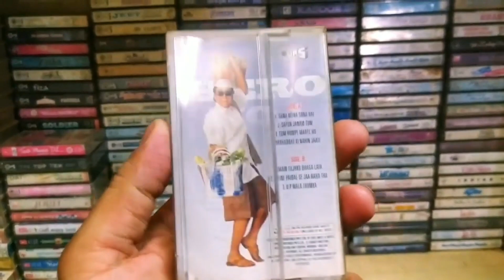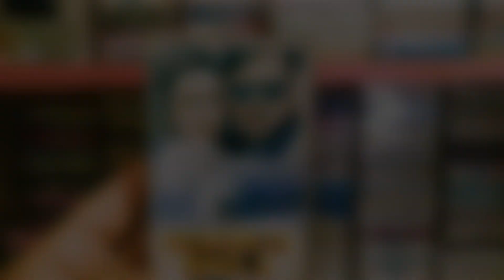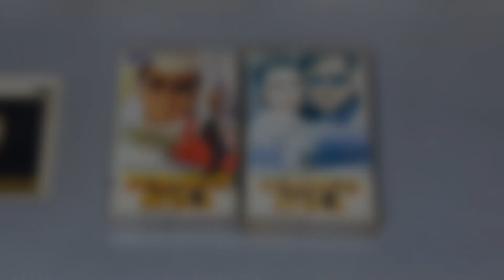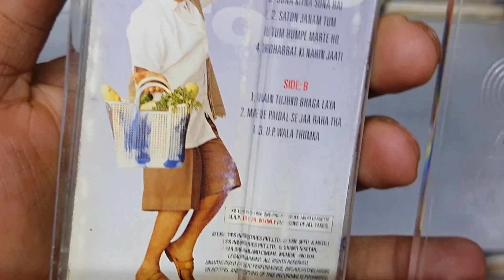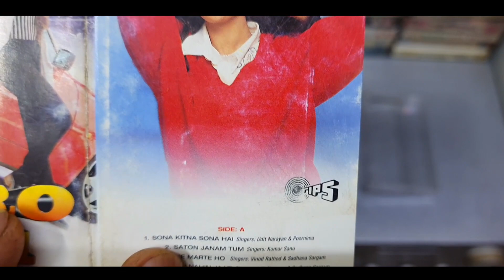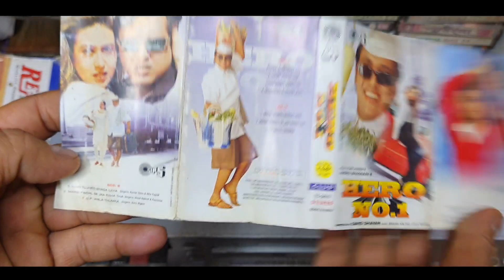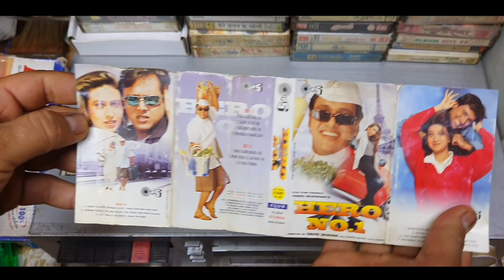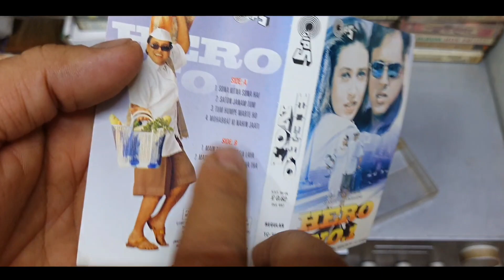No 14 । Music Hits of 1996 । Hero No 1 Movie Audio Cassette Review । Music Anand Milind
Anand–Milind came up with a chart-topping score yet again for a Govinda-David Dhawan film. The music, especially the song, "Sona Kitna Sona Hain", emerged a winner on countdown shows and is remembered till date. The other songs also gained mass popularity like "Saaton Janam", "Maine Paidal", "Main Tujko Bahga Laya", "Mohobbat Ki Nahi" and "U. P. Wala". The songs were extremely popular among the masses and are often heard even now. Poornima earned herself a Zee Cine Awards nomination for "Sona Kitna Sona Hain", but she lost to Lata Mangeshkar for Dil To Pagal Hai.

# Song Singer(s) Lyrics Length
1 "Maine Paidal Se Ja Raha Tha" Vinod Rathod, Poornima Sameer 05:38
2 "Main Tujhko Bhaga Laya" Kumar Sanu, Alka Yagnik 05:06
3 "Saton Janam Tujko Paate" Kumar Sanu 05:20
4 "Sona Kitna Sona Hai" Udit Narayan, Poornima 04:52
5 "Mohabbat Ki Nahin" Udit Narayan, Sadhana Sargam 05:50
6 "Tum Hum Pe Marte Ho" Vinod Rathod, Sadhana Sargam 05:14
7 "U.P. Wala Thumka Lagaoon" Sonu Nigam 05:12